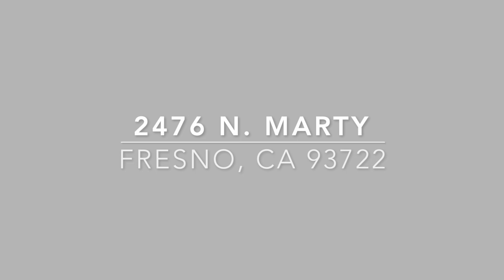2476 N Marty Ave | PHRAME Photography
2476 N Marty Ave

Agent: Scott Foxen: Foxen Realty